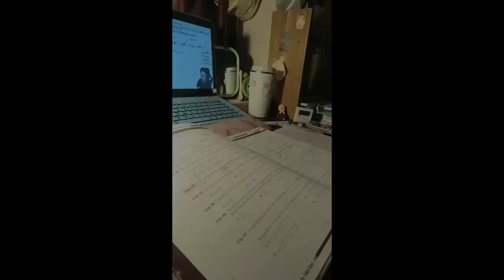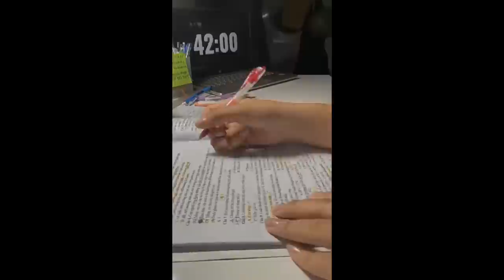[Study Account]#48 |THPTQG 2023 | Động lực học tập